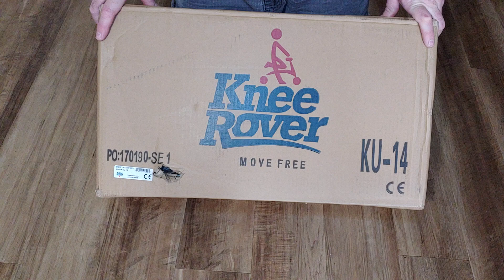Ông xã lắp ráp knee scooter -xe scooter tựa đầu gối cho Ivy đi lại dễ dàng hơn sau ph.ẫu th.uật.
Kênh Ivy Doan-Cuoc song Mỹ Vlog chia sẻ về tin Hoa Kỳ, cuộc sống Mỹ, công thức nấu ăn tại nhà và làm đẹp.
Nồi áp suất|| Vì sao nên đầu tư nồi "hai trong một" áp suất, chiên không dầu Ninja Foodi
Ninja Foodi| Why do I love my awesome Ninja Foodi Pressure Cooker, Air Fryer
Mua sắm quần áo|| Cách đăng kí và mua quần áo trên trang Shein
DREAM PAIRS Women's Chunkle Low Heel Pump Sandals
DREAM PAIRS Women's Low Block Chunky Heels Sandals
Kể lại quá trình đi phẫu thuật và chăm sóc vết m.ổ ở nhà như thế nào
Cảm ơn cả nhà ạ.